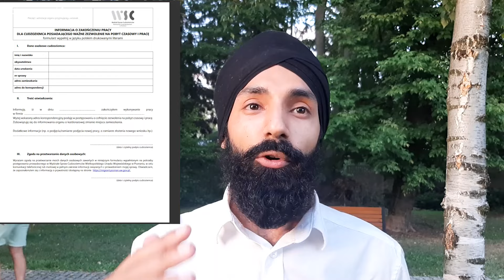How to Change Job in Poland ?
The foreigner will have 15 working days to do so (Article 9 section 21 of the amending Act). In the event that a foreigner fails to meet this obligation this may bring negative consequences for the foreigner, as the delivery of the letter during the inspection or in the course of the subsequent proceedings (e.g., in the case of withdrawal of the temporary residence and work permit) to the foreigner’s current address will be deemed effective (Article 9 section 22 of the amending Act).

Join Membership for my Whatsapp Number.